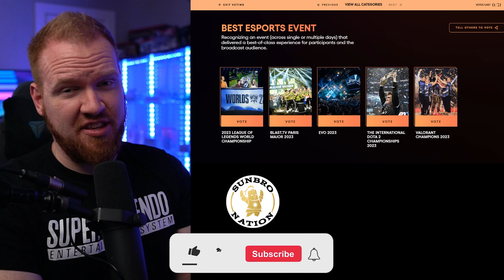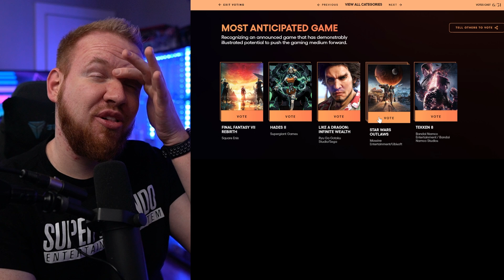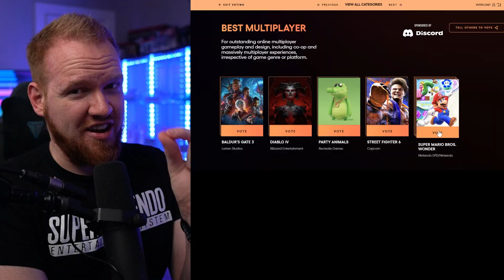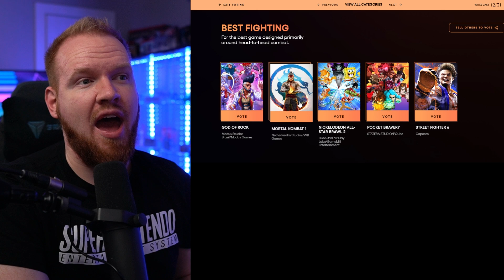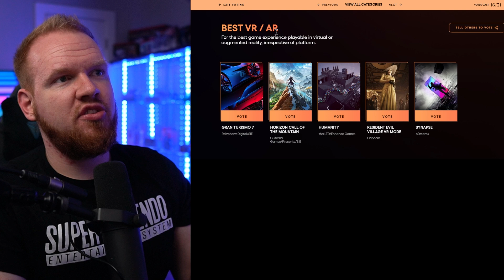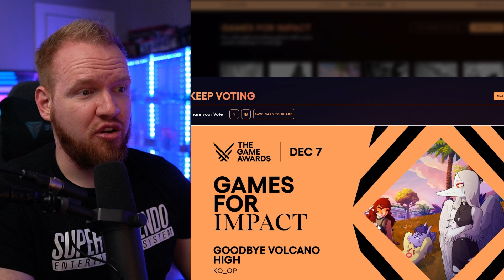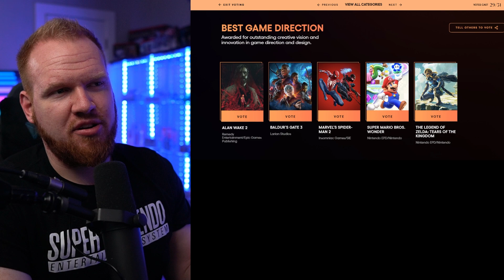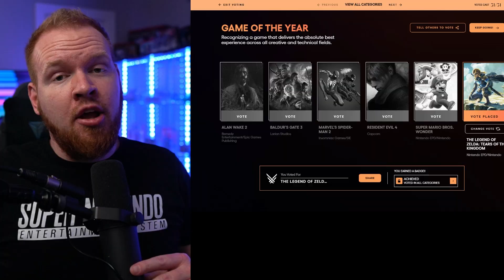We need to talk about the Game Awards…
Join me as we walk through the Game Awards 2023 nominees and cast votes on games I believe deserve to walk away with awards this year!
Follow Sunbro Nation!
Amazon Games on sale:
THANK YOU To Sunbro Nation Premium+ Members:
2 Drink Minimum - Sunbro Nation Premium